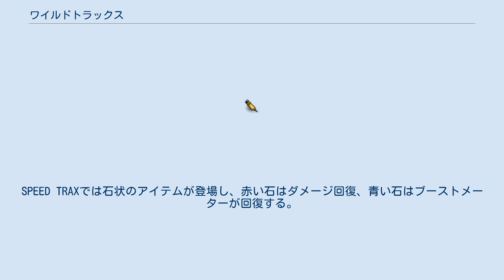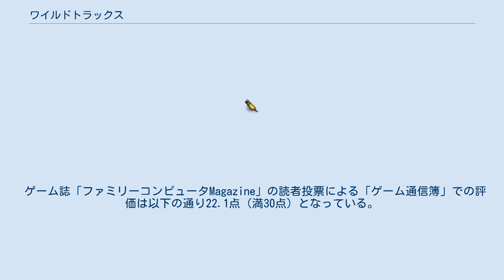ワイルドトラックス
『ワイルドトラックス』は、任天堂情報開発本部、アルゴノートソフトウェアが開発、任天堂より発売されたレースゲームである。
日本国外でのタイトルは『Stunt Race FX』。
 3次元コンピュータグラフィックス (3DCG) のレースゲーム。
スーパーFXチップが搭載されており、任天堂が手掛けるスーパーファミコン用3DCGゲームでは『スターフォックス』に次ぎ2作目となる。
 ヘッドライト部に目が描かれた車を操作する。
車はタイヤ・ボディ・ヘッドライト部の目などがそれぞれ独立したパーツとなっており、障害物などにぶつかるとそれぞれのパーツがバラバラになる。
 ライバルカーと順位を競うモードや、特定ポイントを通過して短い時間でゴールを狙うモードなどで遊ぶことができる。
 内容はアメリカにある架空の田舎町「トラックス・シティ」でレース大会が行われるという設定。
 2019年9月6日配信開始のNintendo Switchのオンラインサービスの特典ソフト『スーパーファミコン Nintendo Switch Online』に収録された。
 初めから全てのモードで使えるのは4WD、COUPÉ、F-TYPEの3種のみだが、SPEED TRAXのマスタークラスをクリアすれば2WDも全モードで使用可能となる。
 上記4車種の他、SPEED TRAX内のボーナスゲームだけに登場するのが、下記のTRAILERである。
 コース上にはアイテムが存在し、操作するマシンと接触することでゲットすることが出来る。
SPEED TRAXでは石状のアイテムが登場し、赤い石はダメージ回復、青い石はブーストメーターが回復する。
一つの石でメーターの半分回復する。
 ゲーム誌「ファミリーコンピュータMagazine」の読者投票による「ゲーム通信簿」での評価は以下の通り22.1点（満30点）となっている。